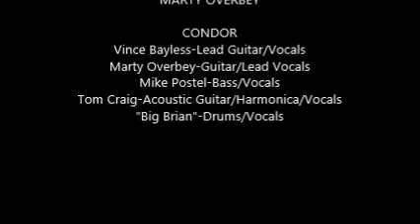It's Calling Me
Original song by Marty Animal.
Performed by CONDOR in 1990 in Phoenix, AZ.